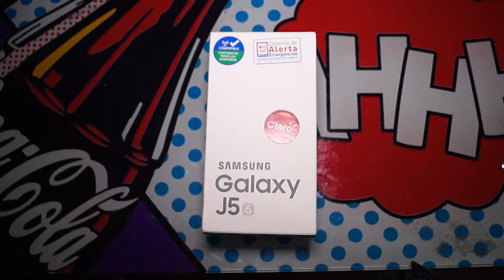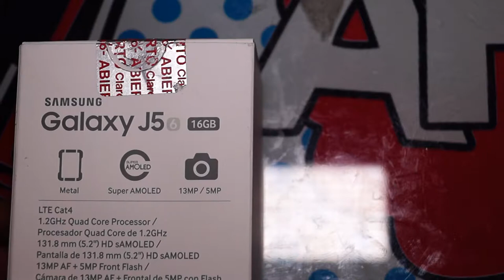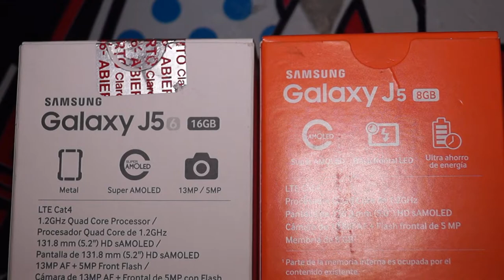Unboxing Samsung Galaxy J5 (2016)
En este Unboxing Tan Especial Presentamos la 2da Generación del Samsung Galaxy J5, La Versión 2016.